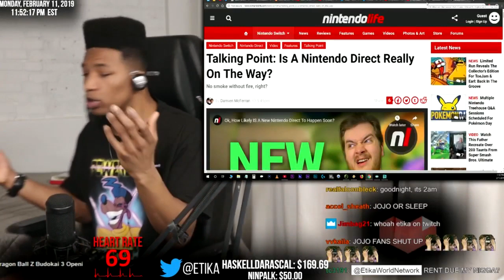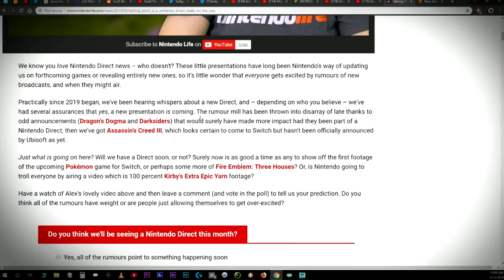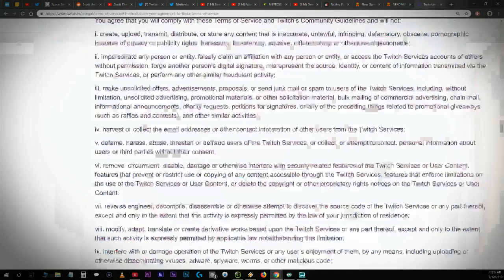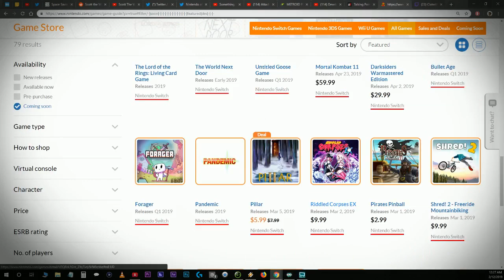ETIKA REACTS TO UPCOMING SWITCH GAMES (2019)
Etika Reacts to Upcoming Nintendo Switch Games (2019)